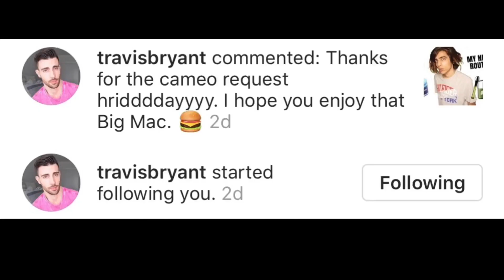LETTING YOUTUBERS DECIDE WHAT I EAT FOR 24 HOURS!!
Hiiii guys,
In today’s video I do the “Letting YouTubers Decide What I Eat for 24 Hours Video Challenge”!!! I literally love this video idea and when I saw Trisha Paytas doing it I was like yeah I’m going to go on Cameo and book some cameo’s from many youtubers asking them what I should eat for 24 hours hahahahaha!

Hope you guys like the video and if you did, hit the thumbs up button and comment down below what videos you guys want me to make in the future, and SUBSCRIBE to my channel cause I make new videos every week hahahahaha!🌈❤️